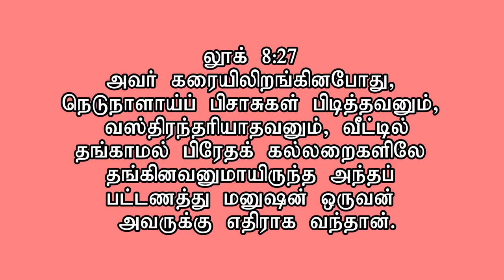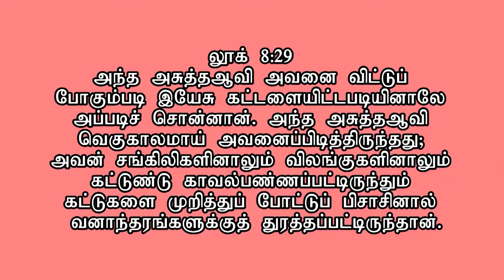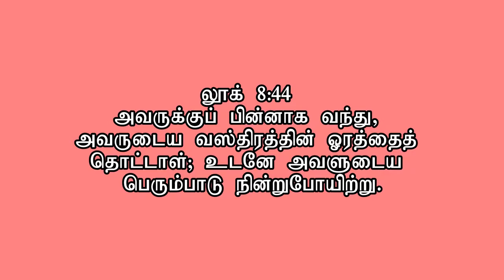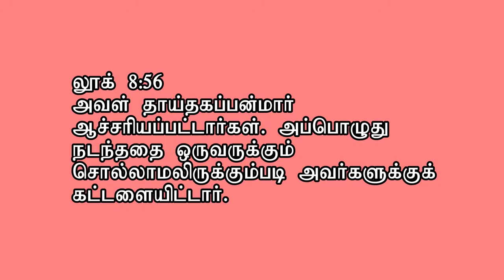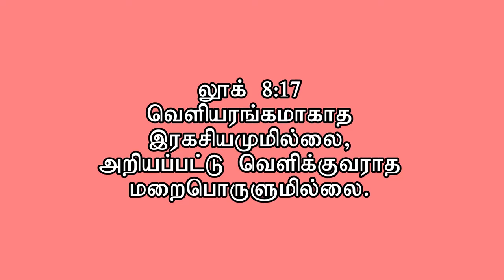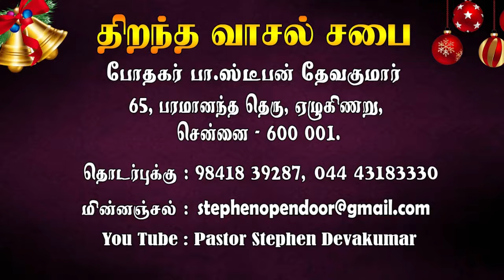NITHYAM TV: ஊழியர்கள் கட்டாயம் பார்க்க வேண்டிய செய்தி_ Rev B Stephen Devakumar